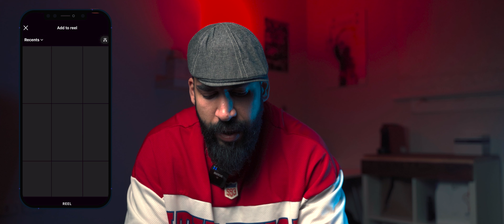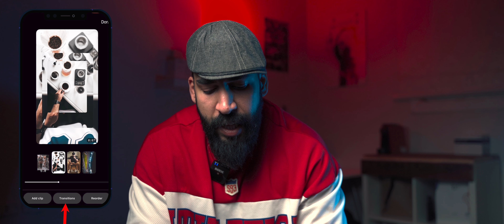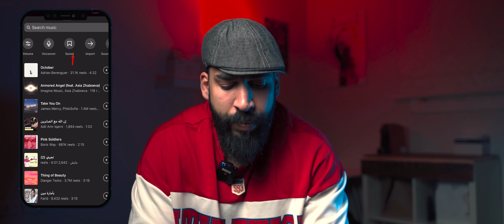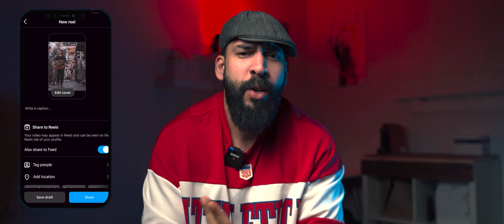اختصارات و حركات جديدة في انستقرام | حركات ستوري انستغرام | instagram movements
سـنـاب شـات ↙

↙ حسابي في instagram

 أسرار تعديل الصور ببرنامج | lightroom Mobile ✅
كيفية عمل فلتر المشاهير ببرنامج Lightroom || أبهر أصدقائك بتصميم صورتك بجهازك فقط لايت روم🔥👊🏼
لايت روم | افضل برنامج تعديل الصور للايفون والاندرويد | شرح برنامج Lightroom
lightroom I كورس تعلم لايت روم للمبتدئين فى 30 دقيقة
أسهل طريقه لمعالجه الصور القديمه وزيادة الجودة بأسهل برنامج للايفون والاندرويد 2021 || توضيح الصور🔥

حركات بركات ستوري انستقرام
٧ حركات في ستوري انستقرام جربها
حركات انستقرام ستوري المخفية 2 | لازم تعرفها | رهيبة |
خدع وحركات مخفية في ستوري انستجرام - INSTAGRAM TRICKS
حركات ستوري الانستجرام المخفية 5